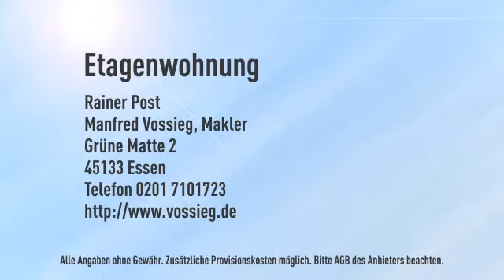Toprenoviert mitten in der City wohnen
Objektnr.: 3139_3OG_0415
Informationen zum Energieausweis:
Energieausweistyp: Verbrauchsausweis
Endenergiebedarf: 157.2kWh/(m²*a)
Energieverbrauch für Warmwasser enthalten
Heizungstyp: Etagenheizung